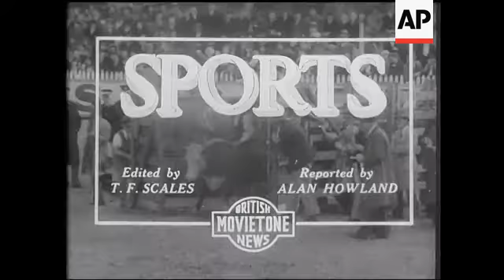Australian Rodeo.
(26 Nov 1936) SD version available in Source_Clips\Movietone\HD transfers